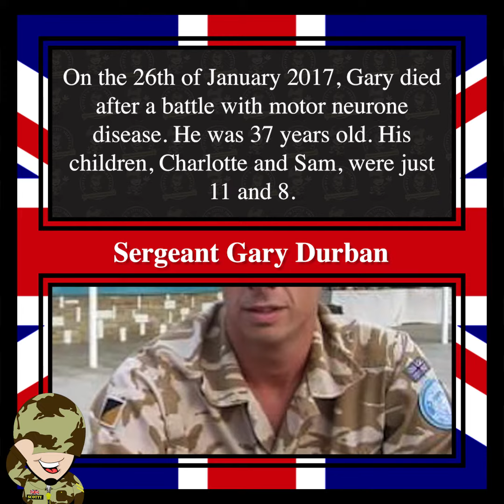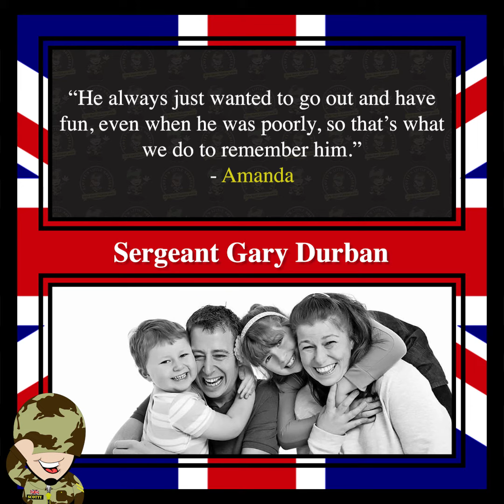HERO OF THE MONTH - Sgt Gary Durban (1979 - 2017)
Every month at Scotty's Little Soldiers, we pay tribute to the fallen hero of one of our Scotty Families with our Hero of the Month. It's one of the ways that we remember every day, and we ensure that the bereaved military children and young people we support know that they, and their hero, have not been forgotten.

Sgt Gary Durban was a joyful, light-hearted and resilient father, husband and soldier in the Royal Logistics Corps. Over the course of his career, he completed several tours including Kosovo, Iraq, Cyprus, and multiple tours of Afghanistan.

On the 26th of January 2017, Gary died after a battle with motor neurone disease. He was 37 years old. His children, Charlotte and Sam, were just 11 and 8.